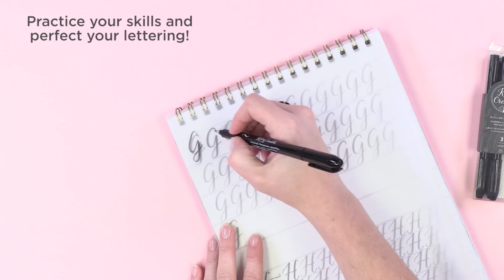Hand Lettering with Kelly Creates | Michaels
Perfect your hand lettering! Use the jewel metallic brush pens on black paper and show the project pad to make it pop. Trace over lightly stamped words to get the perfect letters.

Stock media provided by PlayAgain/Pond5